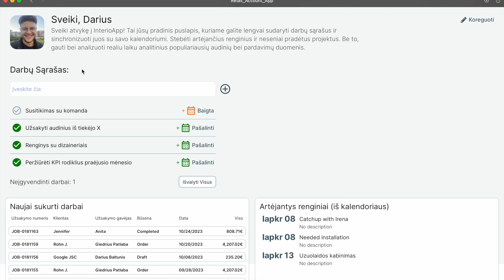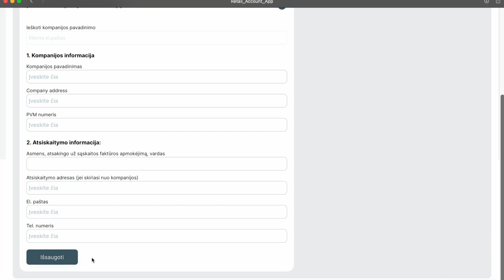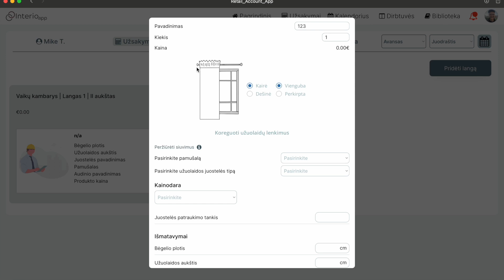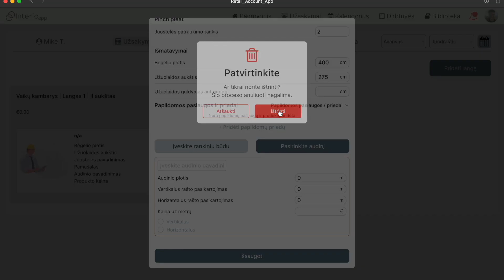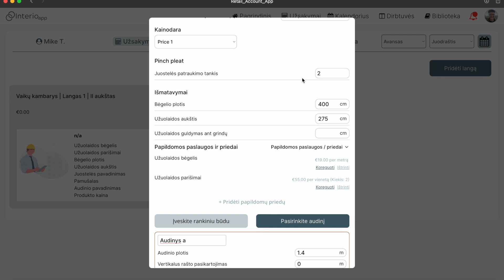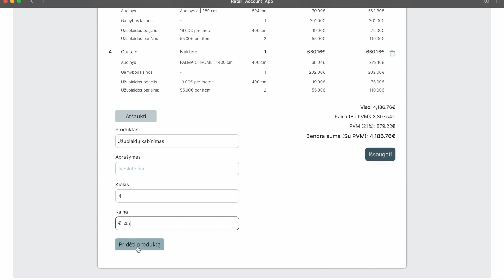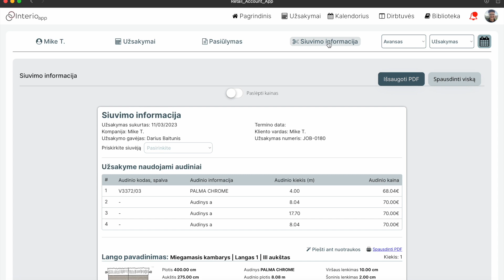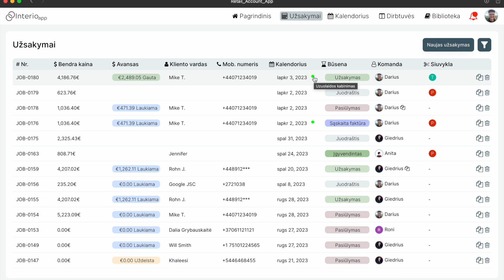Kaip Naudoti InterioAPP aplikacija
InterioApp aplikacija - skirtamažiems ir vidutiniems užuolaidų salonams, bei individualiai su užuolaidiniais audiniais dirbantiems bei norintiems pradėti dirbti dekoratoriams ir dizaineriams.

Programa leis jums greitai paruošti užsakymą, valdyti esamus aktyvius užsakymus, juos redaguoti. Stebėti svarbiausius pardavimų rodiklius. Valdyti savo dienotvarkę kalendoriuje. Susikelti ir valdyti audinių biblioteką.

Šiame video parodysime kaip:
1. Susitvarkyti savo pagrindinį langą
2. Dirbti su esamais užsakymais
3. Sukurti naują susitikimą kalendoriuje
4. Sukurti pirmą užsakymą
5. Sukelti audinius

Jeigu norite greitai pereiti prie norimos video informacijos:
00:00 - Pradžia
01:00 - Pagrindinis puslapis (analitika)
02:13 - Užsakymų langas
03:25 - Kalendorius
03:49 - Dirbtuvės
04:53 - Audinių biblioteka
-Užsakymo apskaičiavimas-
06:04 - Kaip sukurti pirmą užsakymą
23:34 - Pasiūlymo paruošimas
25:00 - Kaip priskirti nuolaidą, avansą, bei pridėti sutartį
25:53 - Išsiųsti el.paštų pasiūlymą klientui
28:49 - Kaip suruošti siuvimo informaciją